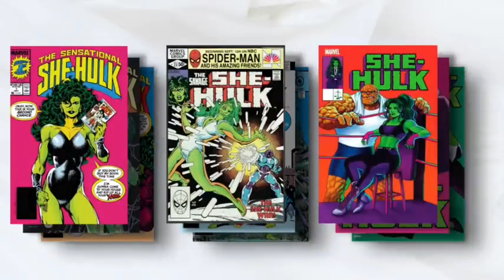She hulk good or bad 👎👍she hulk malayalm review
video contains my opinion about she hulk you can agree or disagree
malayalam marvel kerala superhero